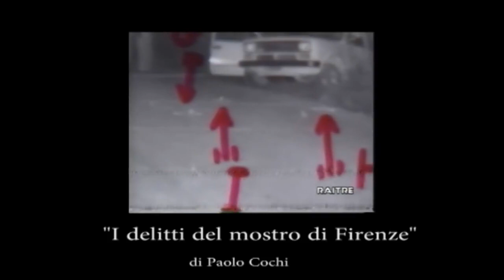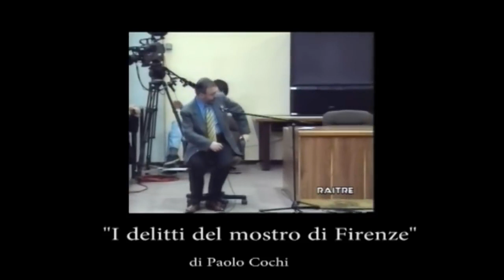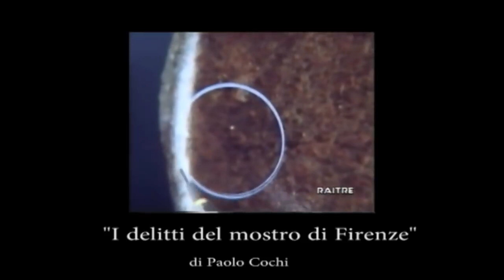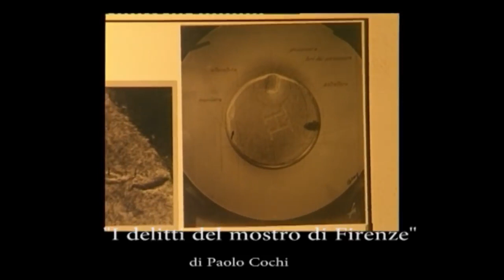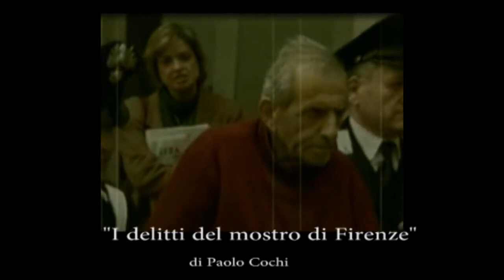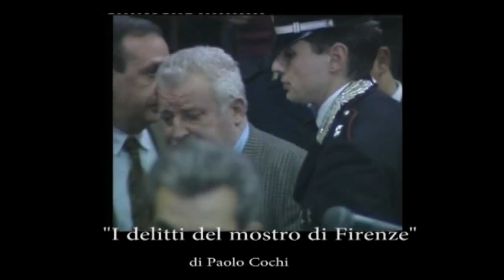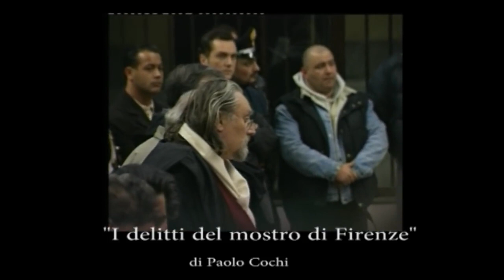Mostro di Firenze - Intervista integrale Pier Luigi Vigna